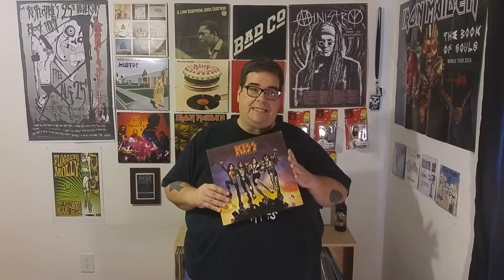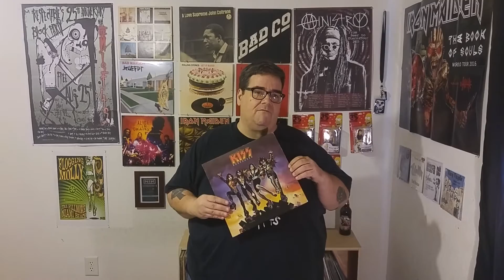Intro & My First Record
This is an intro to me and my channel and also a look at my first record I got back in 1978.